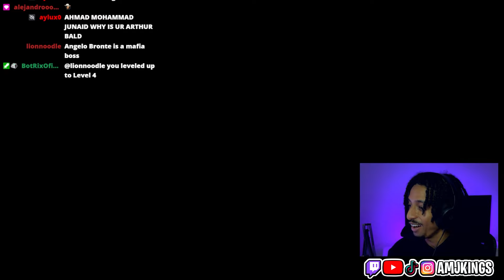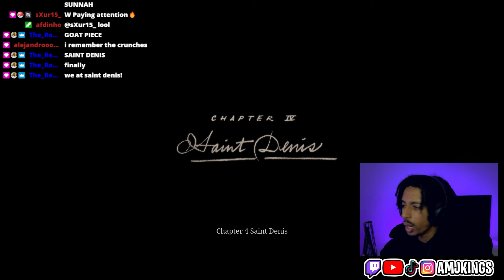Braithwaite Manor | Red Dead Redemption 2 | Part 9